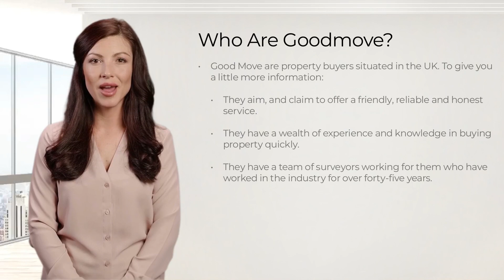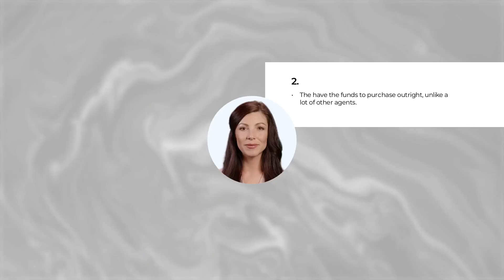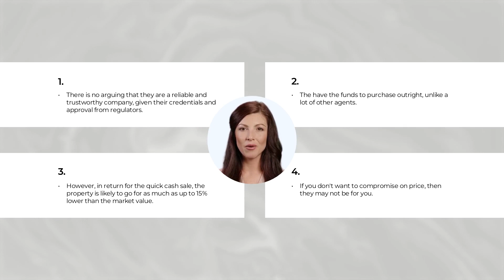Good Move Review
TIMESTAMPS